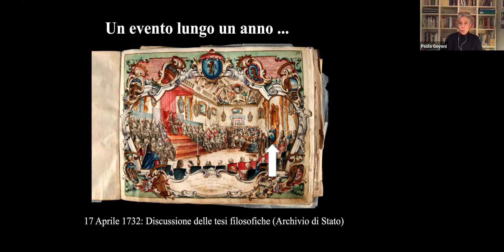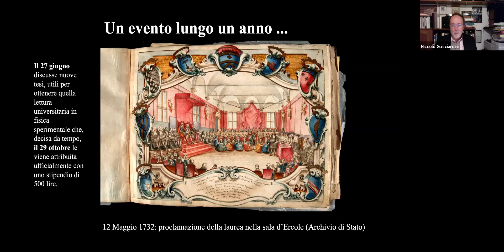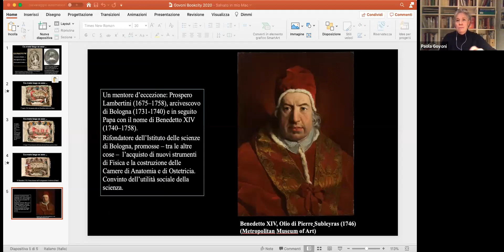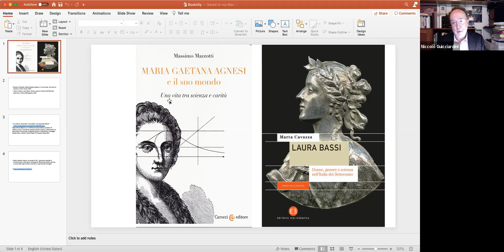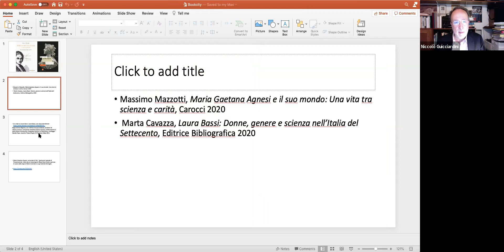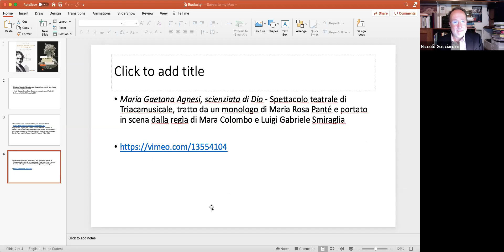Scienziate italiane del Settecento: Gaetana Agnesi e Laura Bassi (BookCity Milano 2020)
Paola Govoni (Università di Bologna), Niccolò Guicciardini (Università di Milano), e Massimo Mazzotti (Università di California, Berkeley) presentano due libri sulle scienziate settecentesche Maria Gaetana Agnesi e Laura Bassi.

Durante la prima metà del Settecento emergono in Italia alcune tra le più famose “filosofesse” d’Europa. Tra loro spiccano Maria Gaetana Agnesi (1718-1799), enfant prodige e poi giovane colta e brillante, e Laura Bassi (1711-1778), prima cattedratica di fisica in Europa. Nel 1748 Agnesi è la prima donna a pubblicare un libro sul calcolo differenziale e integrale. Il testo gode di un significativo successo, e viene tradotto in francese e inglese. Ma perché una donna agiata mostra tanto interesse per questa materia, di cui a Milano si sa ancora poco o nulla? E come è possibile che una donna come la Bassi venga ritenuta credibile e rispettata come autorità nel campo della nuova fisica dell’elettricità, in un’epoca in cui non avrebbe potuto neanche mettere piede in un’università? Mazzotti e Cavazza ricostruiscono i momenti salienti della vita di queste due straordinarie protagoniste della scienza del Settecento.

Marta Cavazza, Laura Bassi: donne, genere e scienza nell’Italia del Settecento, Editrice Bibliografica, 2020.

Massimo Mazzotti, Maria Gaetana Agnesi e il suo mondo: una vita tra scienza e carità, Carocci, 2020.